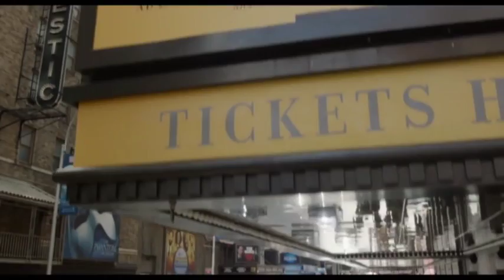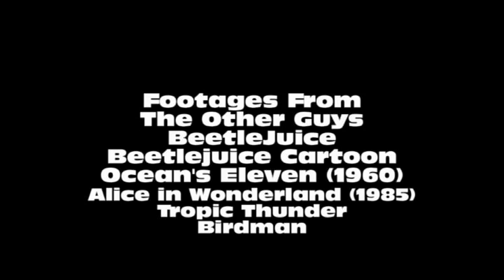Celebrity Buff-Michael Keaton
Michael Keaton has played in many great movies, Batman, Beetljuice, Birdman, but what is it that makes Michael Keaton Awesome. Well this video talk about it.